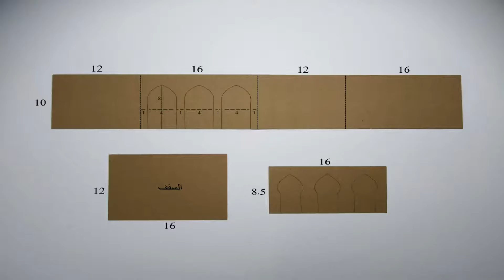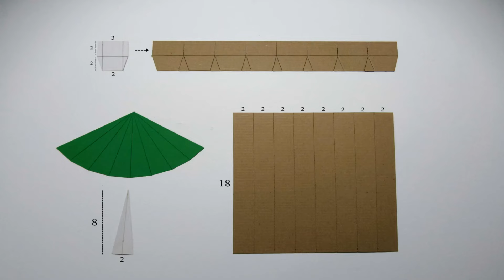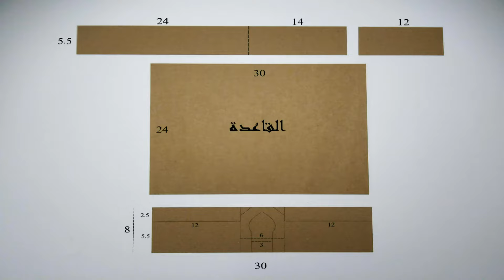طريقة عمل مسجد بسيط بالكرتون